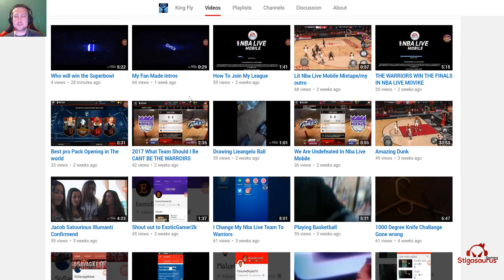Super Shoutout Sunday Part 2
RULES:
2} Be active on my channel!